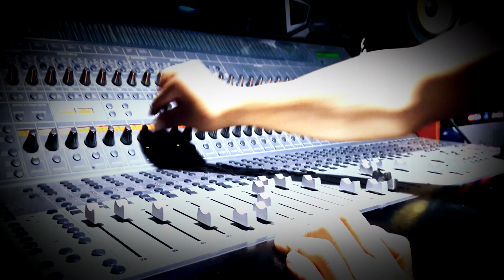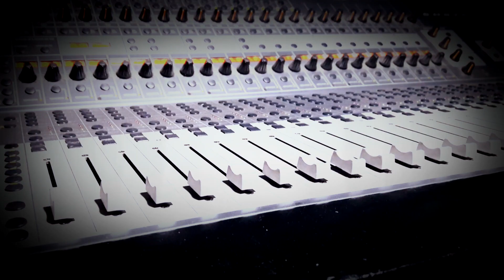Ritmo percusión y bajo 🤘😊